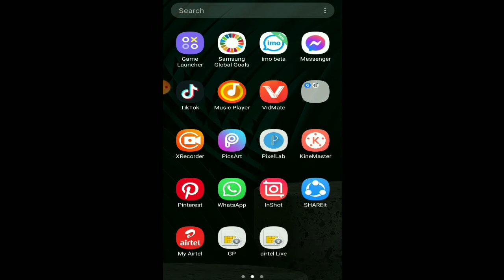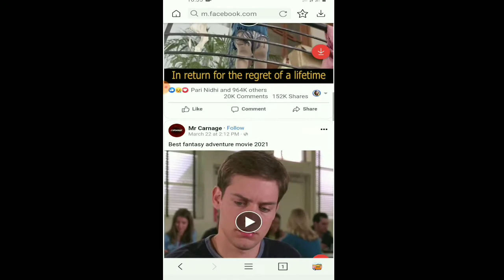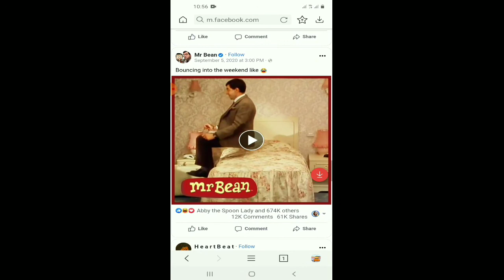How to download facebook videos 2021🔥 | how to download a video on facebook | Mahir Tech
Asalamuahlaikum dear ❤
Today I will show you how to download facebook videos | Today video topic is how to save a video from facebook to your phone | Mahir tech is showing you how to download facebook video | keep watching Guys/

keywords👇👇
how to save a video from facebook to your phone
how to download facebook live video
how to download a video on facebook
Mahir Tech